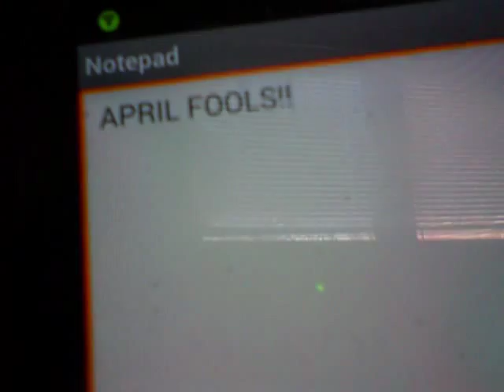MilkshakeManCP LEAVING YouTube?!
I just can't take the pressure anymore, I am so sorry! This is a sad day for YTPMV fans everywhere! :(